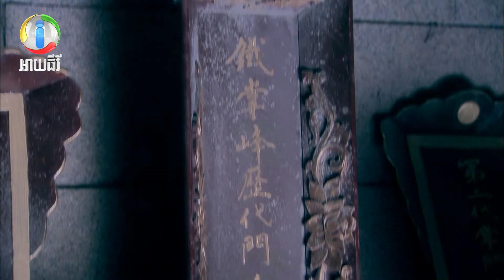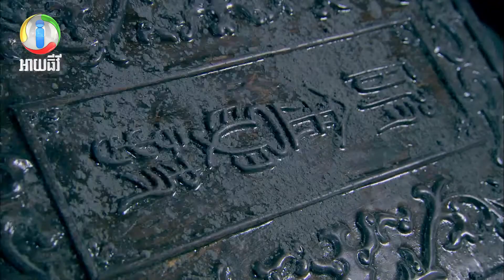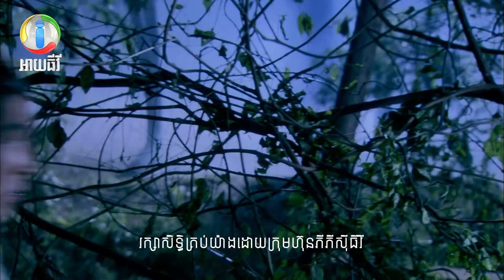រឿង៖ ទេពឥទ្ទ្រី សេនាក្លាហាន ភាគទី 77